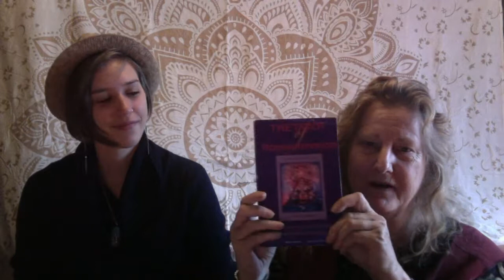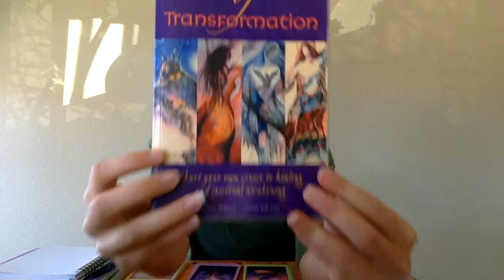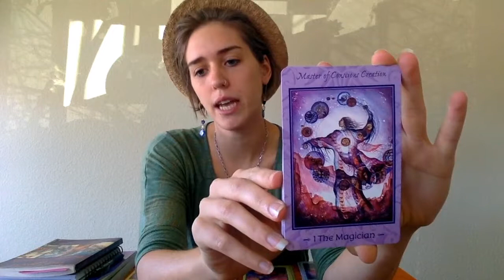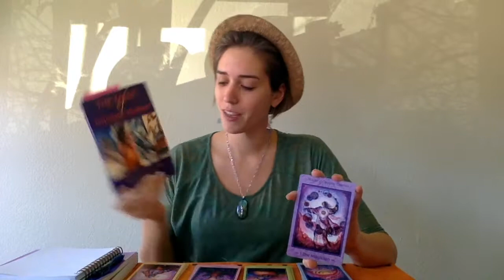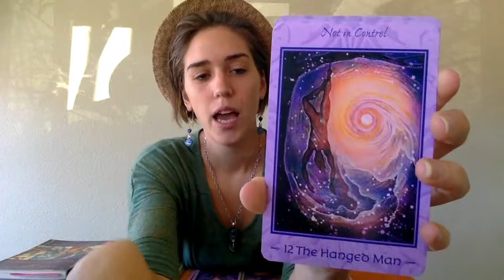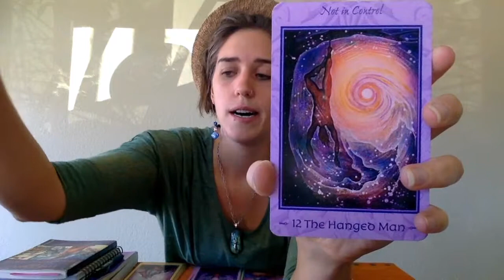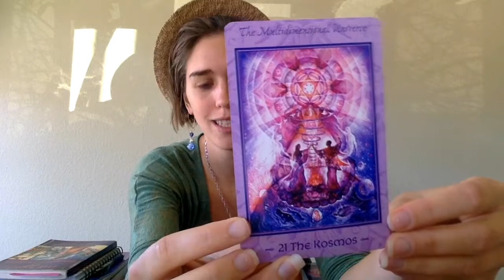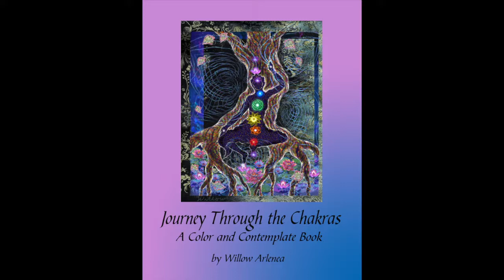Tarot of Transformation: Major Arcana overview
A beautiful overview of the Major Arcana of THE TAROT OF TRANSFORMATION by the artist Willow Arlenea. to learn more about this amazing deck, and order.